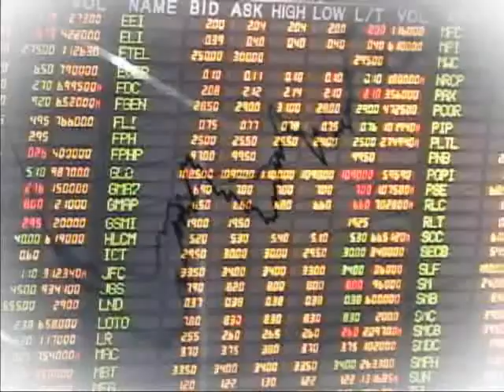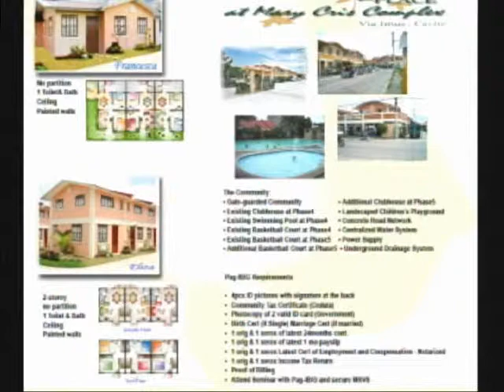SVP Emi Pulido with Ms. Alice Quiroz of Praise Realty Marketing Corp.(part1)